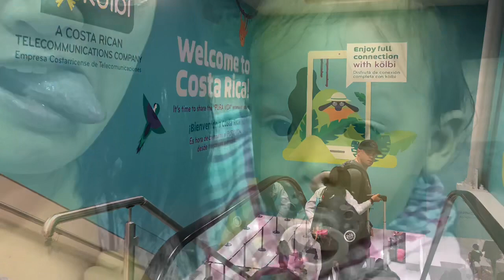Ba’s 70th Phamily Birthday Trip to Costa Rica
Costa Rica Phamily Trip